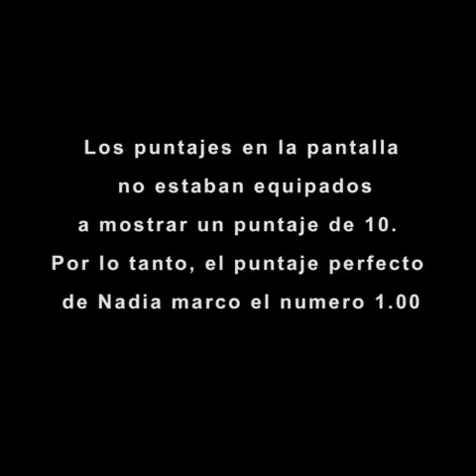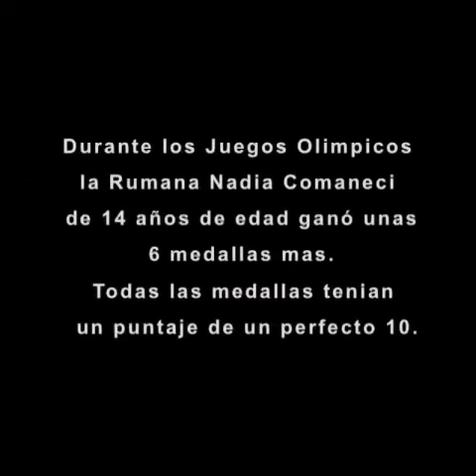Barry De Vorzon & Perry Botkin Jr. - Cotton`s Dream (Nadia`s Theme)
Compuesta como mùsica incidental en 1971, Botkin Jr. compuso despuès una version re-arreglada para una telenovela americana `The Young and The Restless` que debutò en 1973. En Agosto de 1976 un programa de ABC, Wide World of Sports produjò un montaje de las rutinas de la gimnasta rumana Nadia Comaneci durante los Juegos Olìmpicos de Verano 1976 y usò el tema Cotton`s Dream como fondo. Fuè èste montaje de la television americana que cimentò la asociaciòn de la tonada con Nadia Comaneci en la mente de el pùblico.

Only for purposes of entertainment.